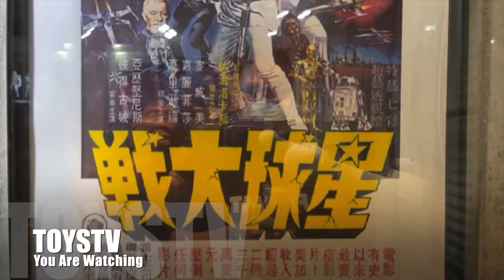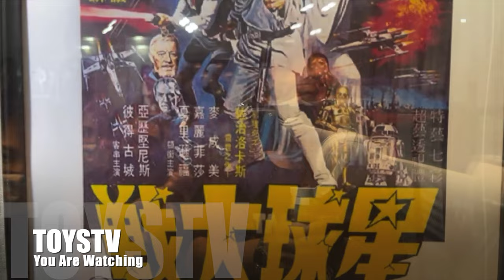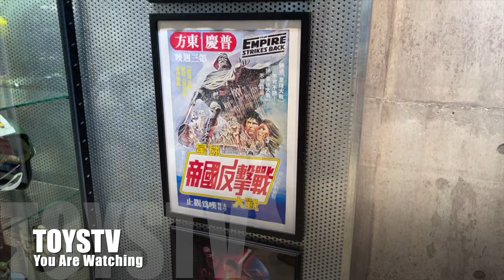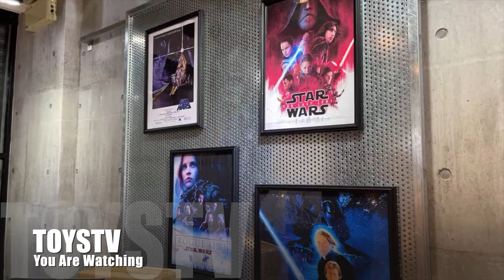[TOYSTV 新聞報道]: 星球大戰 特展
不同年代, 不同牌子嘅 星球大戰 產品展出

Production: TOYSTV Production Team
Program host/Guest: TOMM, Helren Mak, Bryan
Camera: Ricky
Director/Editor: Bryan
Produced by: Bryan, Dick